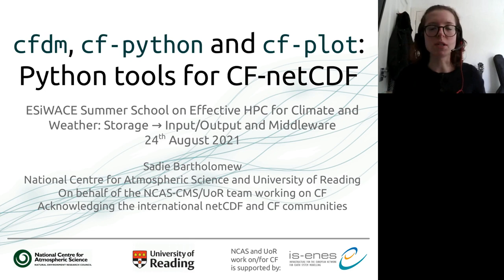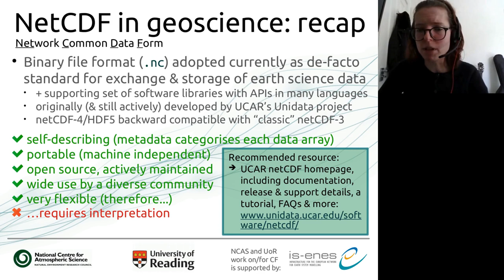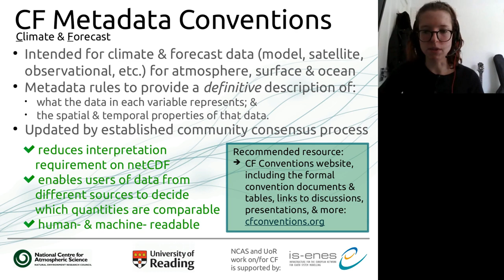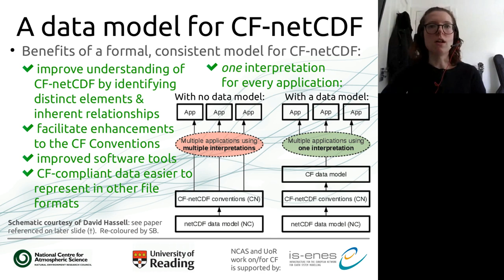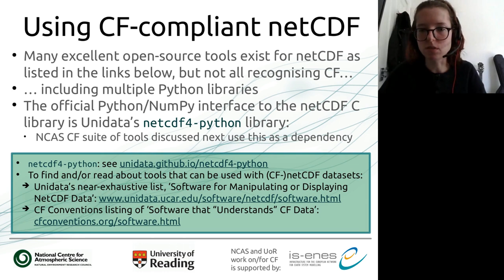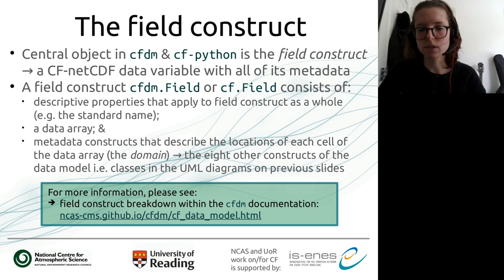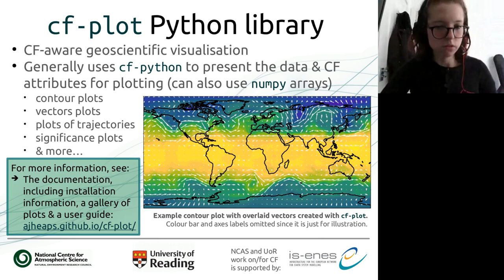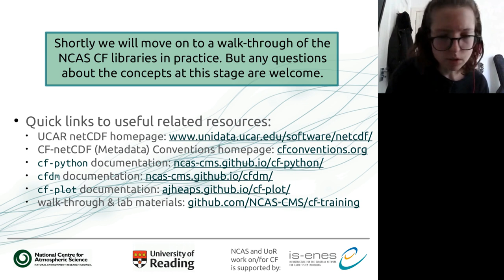Python tools for CF-netCDF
Presented by Sadie Bartholomew